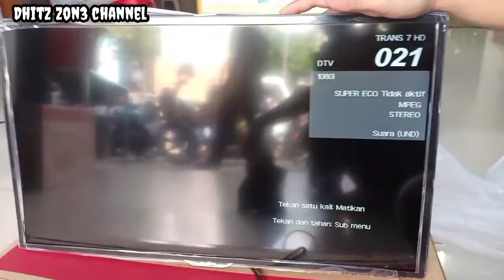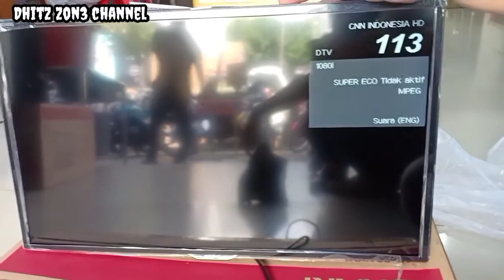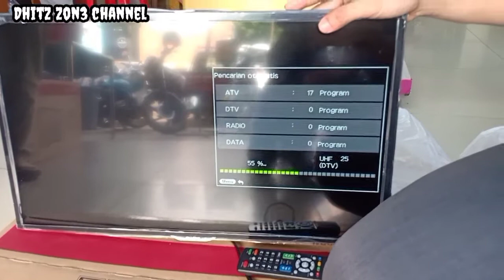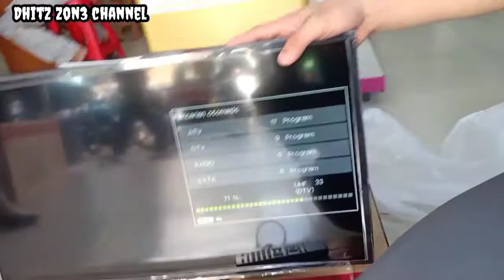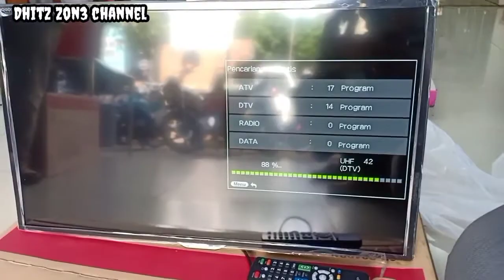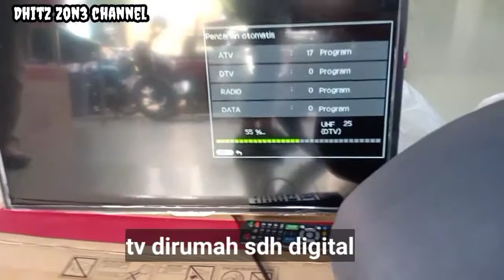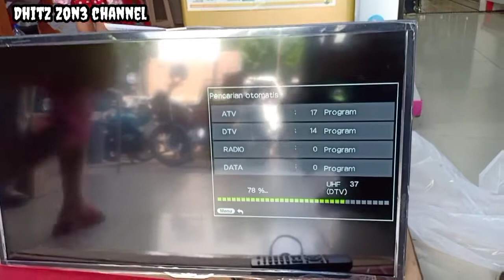🔴 Tv Digital Ukuran Kecil 24 Inch Sharp Tipe 2TC24DC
Berikut ini Ulasan dan Wawancara kami tentang Tv Digital Ukuran Kecil 24 Inch Sharp Tipe 2TC24DC